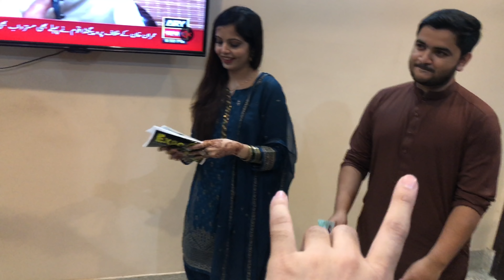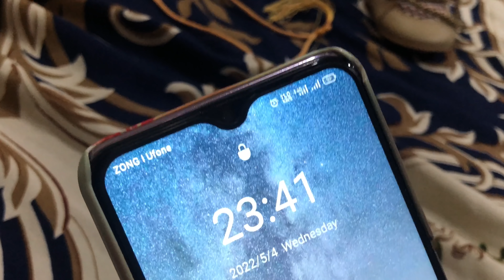Eid with in-laws I Eid Day 2 I Keto Diet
▬▬▬▬: : Attention : :▬▬▬▬▬
ohmyifra World is own any video program.
▬▬▬: ohmyifra World :▬▬▬
snap chat : ifraa.najam

About: ohmyifra World is the channel where you can find all the best videos. Channel owner: ohmyifra World.